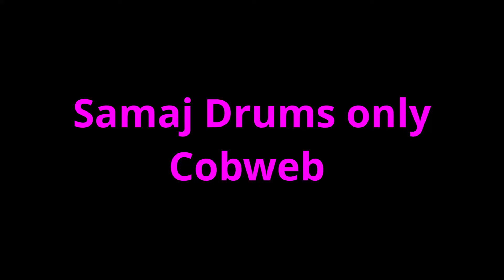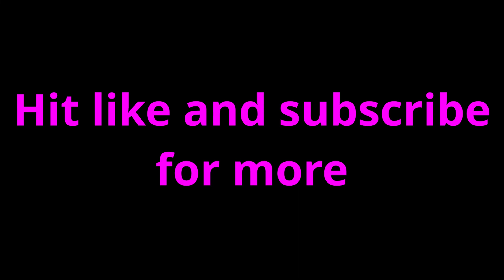Samaj coweb drums only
Hope you guys practice enjoying along with the drums.